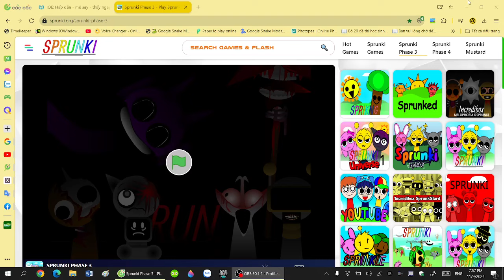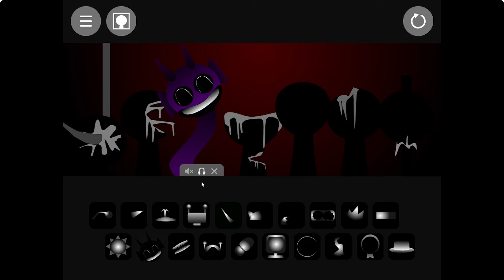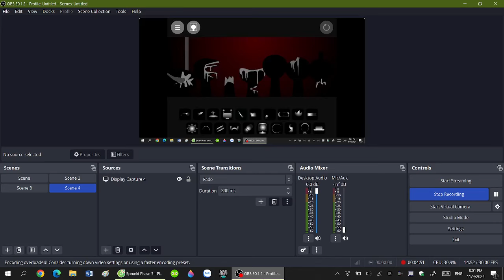Sprunki Phase 3 Gameplay